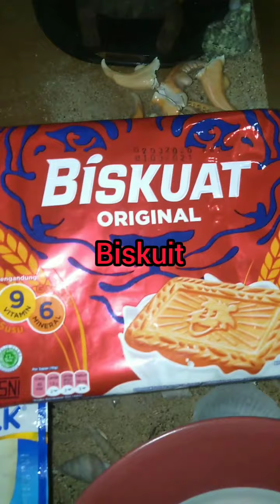RESEP BOLA BOLA DRINK BENG BENG | CUMA 2 BAHAN !!! TANPA DIMASAK !!!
Assalamualaikum temen temen... Gimana puasa keduanya? Lancar kah? Bingung yang biasa ngabuburit buat cari takjil buka puasa tapi tahun ini cuma bisa DiRumahAja karna covıd19
Sama aku juga kok, biasanya aku sm adikku suka ngabuburit sambil cari takjil dideket2 komplek..
So, aku mengakali kegabutanku DiRumahAja mengisi ngabuburit sambil masak masak cemilan atau takjil sambil menunggu berbuka puasa
Hari ini aku bagi2 resep cemilan manis Bola Bola Drink Beng Beng🤤 cara buatnya gampang banget loh temen2, yuk tonton videonya sampai habis!!! Happy Watching dan selamat mencoba🤗